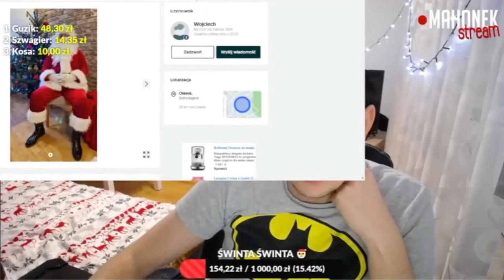mahonek smieszne rozmowy telefoniczne odcinek 15